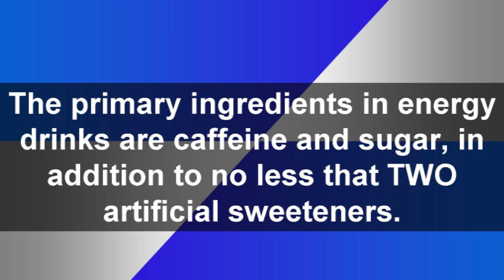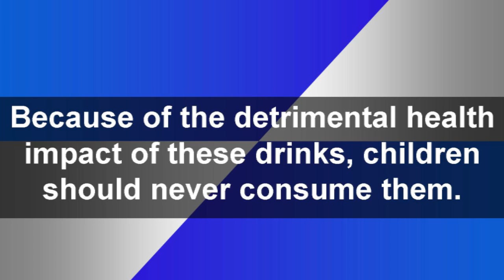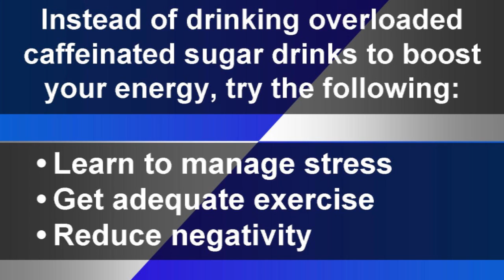Slideshow: Red Bull Does NOT Give You Wings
If you have been to our office in Northfield you may have seen this slideshow. Informative information from Mercola.com.